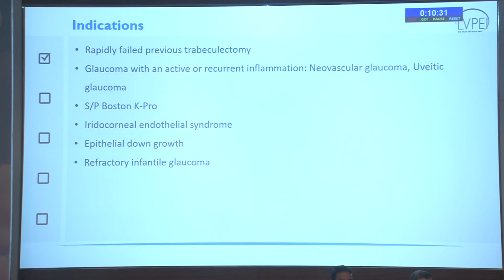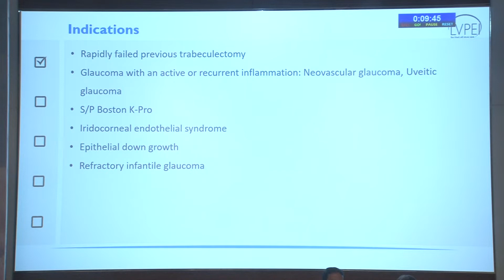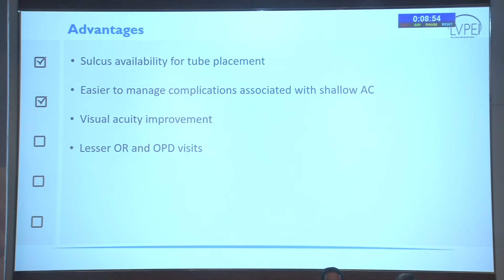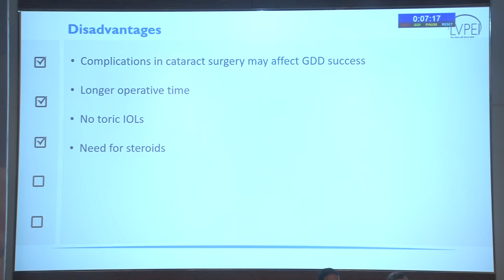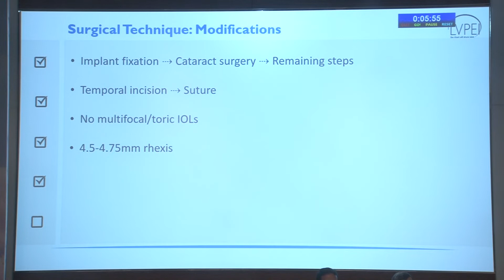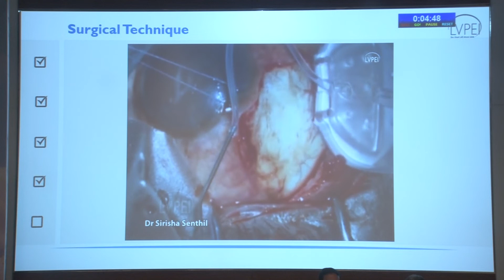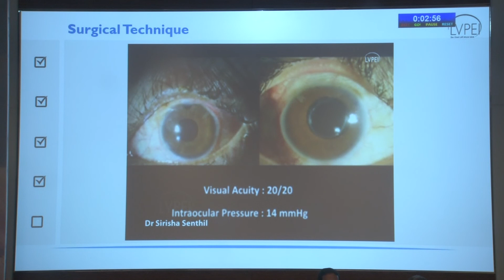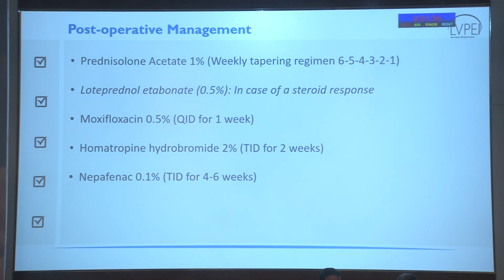AIOC2022 IC128 Topic Dr SIDDHARTH DIKSHIT PHACO GLAUCOMA DRAINAGE DEVICE